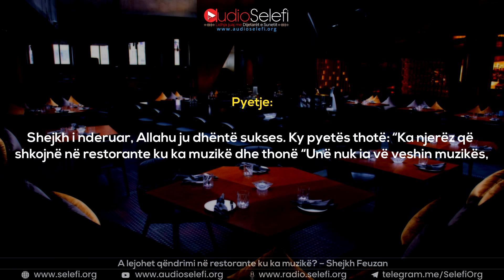A lejohet qëndrimi në restorante ku ka muzikë? – Shejkh Feuzan